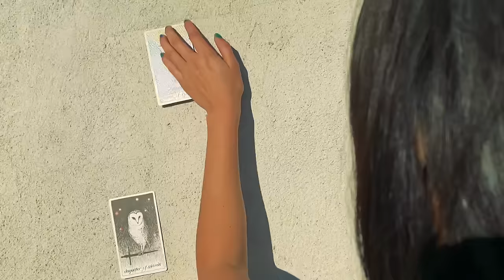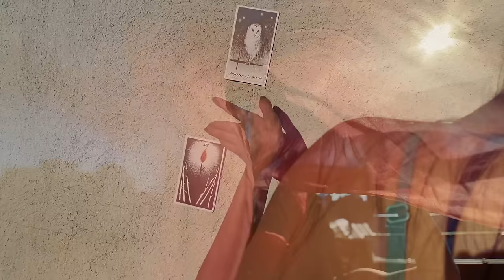Sarah Kinsley - Karma (Official Music Video)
Co-produced by Sarah Kinsley and Lux
Directed by Lux
Edited by Lux

Karma

Now come on in
Take a seat and let’s get started
Tell me, fortune teller
Will I let another broken heart in?

It’s not up to me to decide
The gods have told me this a thousand times
So what is the truth to you?
So what is the truth?

Your superstition keeps me thinking it was karma
But I can’t listen my intuition says I want you
You say everything comes back around
It’ll haunt you
But I can’t admit my intuition says I want you
And I want you, I want you

I swear it’s a sign that we first
Met on a Friday
Everyone told me
The 13th was bad luck

But you said  How could I even care
If the gods were against us?
But I care if they’re against us
Don’t you care
If our fate is against us?

Is it karma if I end up the fool? Is it karma?
I keep coming back to you
To you, to you, to you
To you